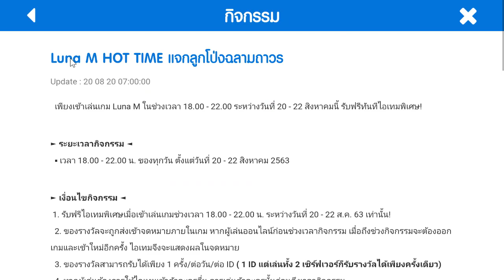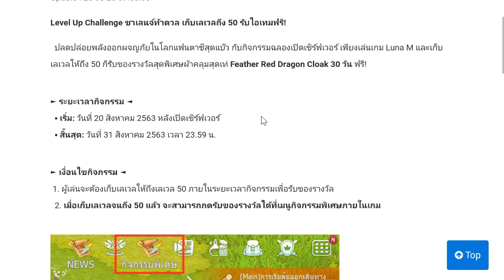Luna M | เเนะนำระบบทั้งหมด 📌 ดูจบ เล่นง่ายขึ้นเเน่นอน 💯 | Downloadlinkbelow | Vlog #107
🔴Luna M
ก่อกำเนิดเทพแห่งการทำลายล้างอันแสนชั่วร้ายขึ้นมา แต่ก็ได้หญิงสาวจากเผ่าดวงจันทร์เข้าช่วยเหลือ เธอใช้พลังเวทย์จาก Moonstone กำจัดเทพแห่งการทำลายล้างจนสิ้นซาก แต่หลังจากนั้น เผ่ามนุษย์ เผ่ามังกร และเผ่าปีศาจ ต่างตระหนักได้ว่าต้นตอของพลังที่แท้จริง นั่นคือ Moonstone จึงเกิดความโลภ อยากครอบครองผลึก
☑ APK ►
☑ Register link : -
Game type
☑ MMORPG (Massive Multiplayer Online Role-Playing Game) เกม เก็บเวล, pvp, pve, ทำเควส
☑ RPG (Role Playing Game) เล่นตามท้องเรื่องที่เกมวางระบบเอาไว้เรียบร้อยแล้ว
☑ FPS(Action First Person Shooters Games) ยิงปืนที่ผู้เล่นเป็นตัวเอกไล่ยิง
☑ Turn base วางกลยุทธ์ โจมตีเป็นเทิร์น
☑ MOBA ทีม 3vs3 5vs5
☑ Idle RPG  เป็นเกมที่ผู้เล่นจะต้องบริหารจัดการเหล่านักรบของเราให้แข็งแกร่ง จัดทีมให้ดีมีประสิทธิภาพสูงที่สุดเพื่อบุกตะลุยดันเจี้ยนอันไร้ที่สิ้นสุด
☑เกมแนว RTS ย่อมาจาก Real-time Strategy เป็นแนวเกม โดยมีจุดเด่นในเรื่องของการบริหารบริหารทรัพยากรและตัวละครต่าง ๆ (Unit) ให้สามารถทำตามการความคิดของผู้เล่นได้ ซึ่งองค์ประกอบของเกมแนวนี้จะประกอบไปด้วยการเก็บทรัพยากร การสร้างสิ่งก่อสร้าง/Unit การอัพเกรดเทคโนโลยีเป็นต้น